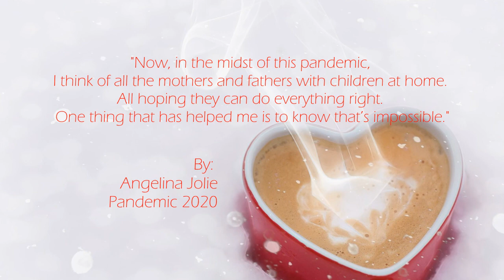Types of Moms during Pandemic - Nevertheless Inspiring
Let's give tribute to our #1 Frontliner who supports us during this quarantine period --- our moms!

These are types of Moms we individually get stack with during this Pandemic, Covid, Quarantine, ECQ, whatever you call it!  while life get tough, our Moms make sure that we all get through this tough times.

What type of mom you have? What type of a mom are you?? :) :)

Image by 272447 from Pixabay
Image by klimkin from Pixabay
silviarita from Pixabay
Image by chiplanay from Pixabay
Image by Karolina Grabowska from Pixabay
Image by Seksak Kerdkanno from Pixabay
Image by justynafaliszek from Pixabay
Video by jorono from Pixabay
Video by Peter & Xiao Harris from Pixabay
Image by Robin Higgins from Pixabay
Video by ismael Sosa from Pixabay
Image by Shereef shokry from Pixabay
mage by Yuri_B from Pixabay